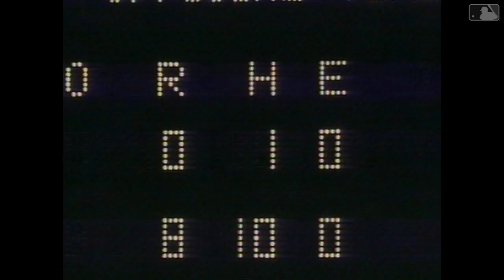2004 ALCS Gm1: Bellhorn doubles off Mussina in 7th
10/12/04: Mark Bellhorn's double with one out in the top of the 7th is the first Red Sox hit off Mike Mussina in Game 1